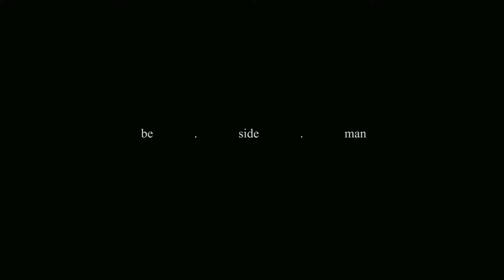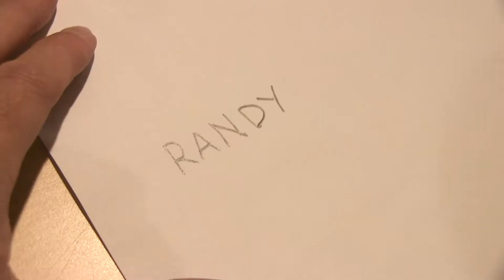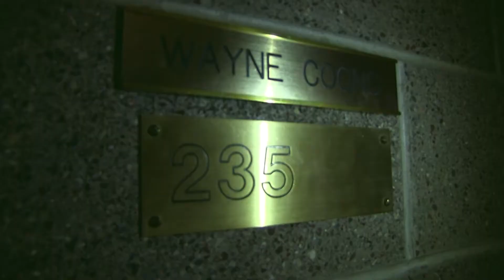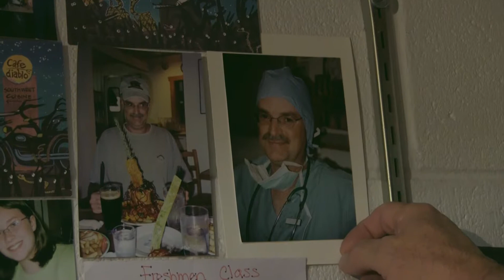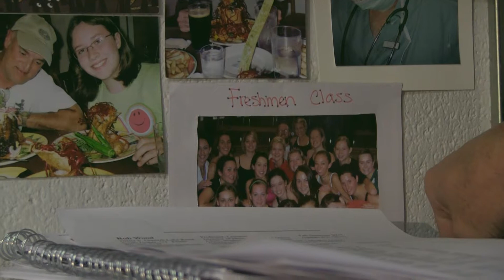Screendance Documentary - be.side.man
CAST LIST:
Juvenile & Adult Wayne Coons - Wayne Coons
Old Mr. Coons - Santa Claus #1
Juvenile Randy Coons - Santa Claus #2
Melanie Coons - Wayne Coons
Matt Coons - Chang Liu (Leo)
Natalie Coons - Chang Liu (Leo)
“The Real Dancer” - Chang Liu (Leo)

CREW LIST:
Director & Editor: Chang Liu (Leo)
Dialogue Designer: Chang Liu (Leo) & Nicholas Sebastian Daulton
Sounds & Lights Designer: Natalie Oliver & Chang Liu (Leo)
Interviewer: Natalie Oliver
Interview Question Designer: Chang Liu (Leo) & Ellen Bromberg
Instructor: Ellen Bromberg

School of Dance
Screendance Course 2017